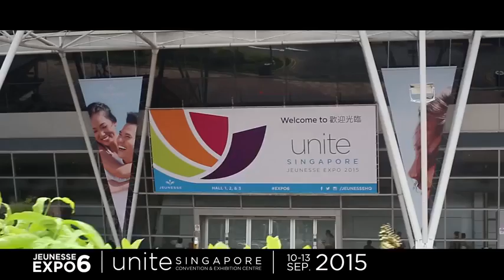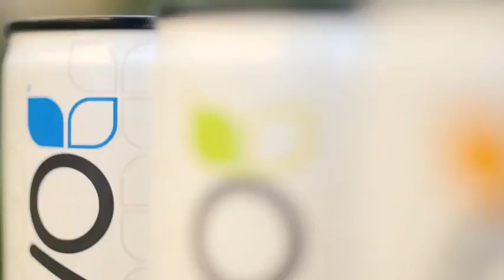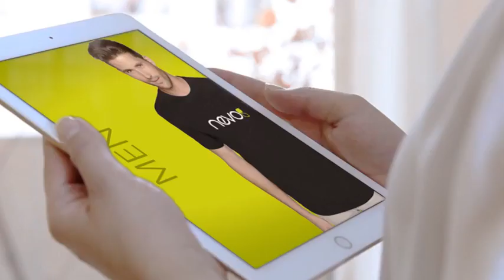Over 200 Awards JeunesseGlobal Achieved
Jeunesse Named Company Of The Year 2017 And Collects 18 Awards